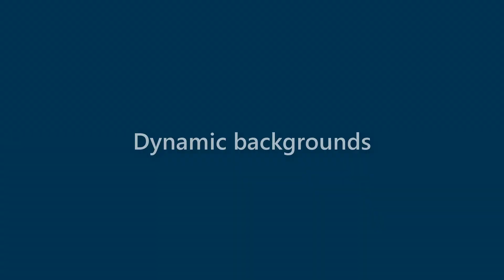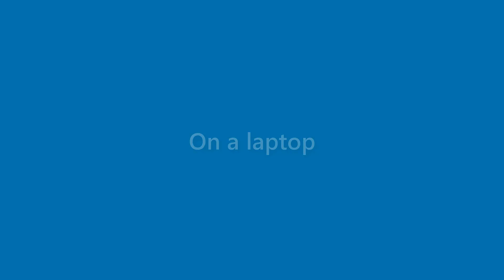Dianna Bartlett - appearance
Name Look - Dianna Bartlett - appearance. In this video we present "Dianna Bartlett" name look and feel in various scenarios.
This video will cover:
How does "Dianna Bartlett" look as a personal letterhead?
How does "Dianna Bartlett" look on a business card?
How does "Dianna Bartlett" look on a computer/laptop screen?
How does "Dianna Bartlett" look with different background colors?
How does "Dianna Bartlett" look with various fonts?